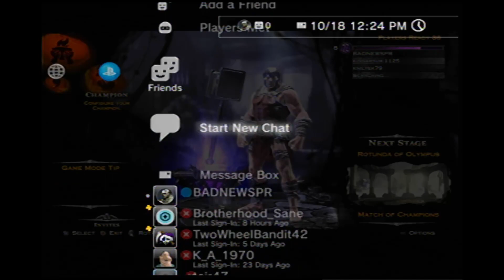Chilling Playing God of War Ascension..Kratos and Chill 😎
The links will be in the description!!! I love to game, code, and having fun to give fans what they want. Hope i can achieve my own goals to make this channel a big success for all of you.

Please smash on that like button!

If anyone of you guys want to add videos to a relative playlist please do link is in description: